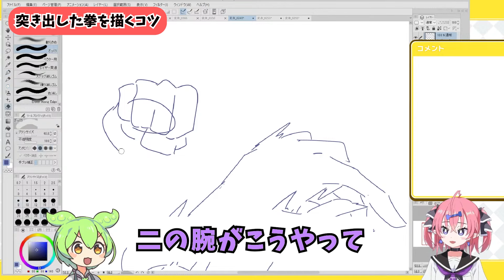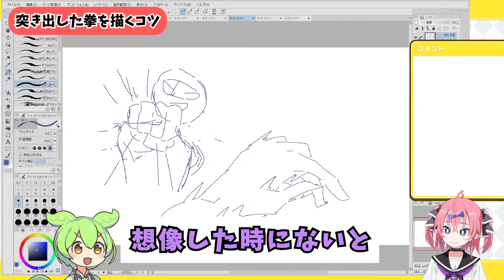【1分半でわかる】突き出した拳を描くコツ【いくしー先生切り抜き】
4:33:02